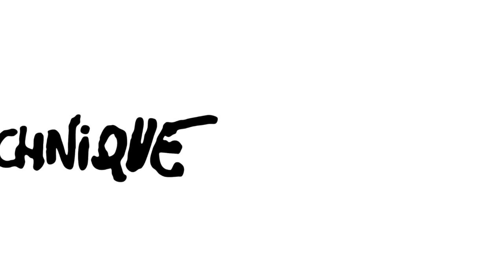OniWax - Pigmy Marmoset feat. Kurta (Original Mix) Zoo:Technique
Artist: OniWax Ft Kurta
Title: PIGMY MARMOSET
Mix: Original Mix
Record Label: Zoo:Technique
Catalogue #: ZTN019